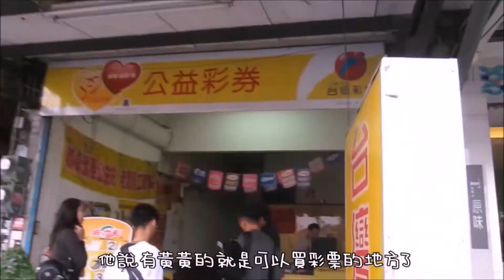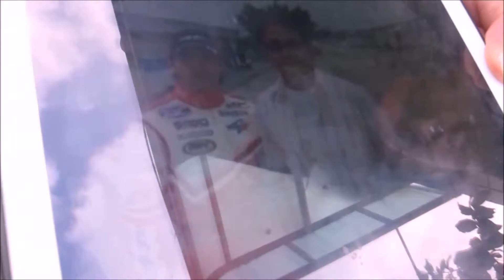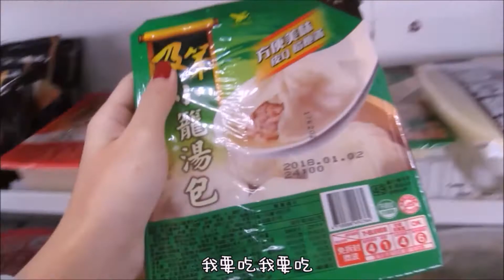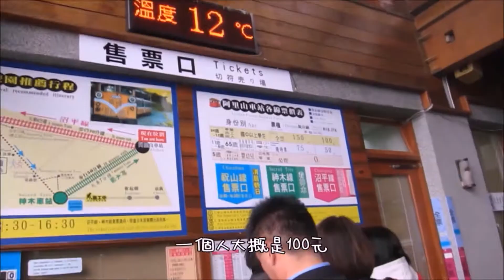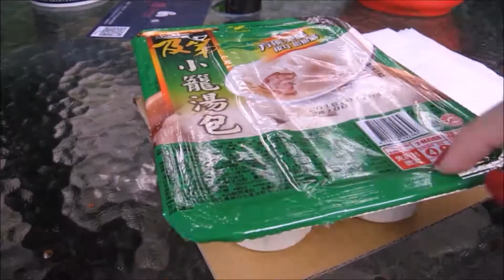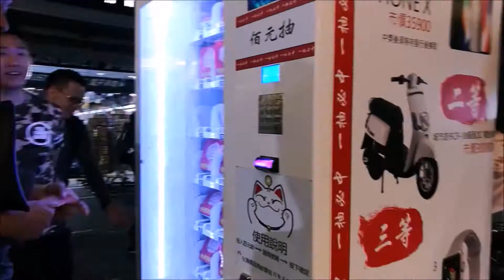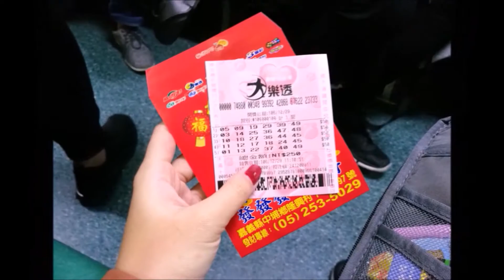2018台湾之旅 - 如何在百元贩卖机中奖？！他是林志颖的？我们还拍了MV! 听说这样子买彩票会中奖! II Taiwan Vlog 2018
我们真的是有眼不识泰山了！我们的司机大哥竟然是林志颖的..
我们坐了赛车上阿里山，还有 如何在百元贩卖机中奖？！

影片介绍的景点：
阿里山
- 小火车

嘉义夜市：
- 郭家鸡肉饭

Thankyou for all the likes and a Big WELCOME to my new subscribers!
If you would like to support me for what I'm doing